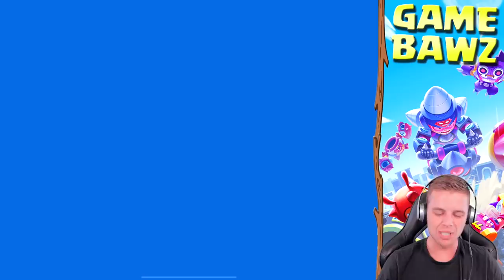ZIEKE MINI GAME! TIKKERTJE MET NITA BEER!!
▸ Over deze video: We doen vandaag een nieuwe mini game in Brawl Stars, namelijk tikkertje met de beer van Nita! (in het Nederlands)

▸ Op die manier blijf je op de hoogte van al mijn Brawl Stars/Clash Royale en andere videos. :)